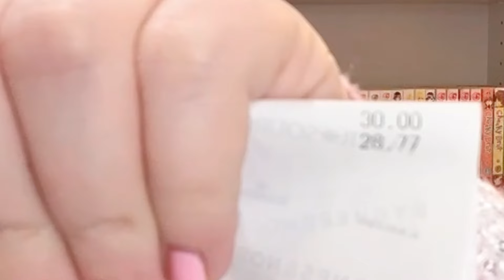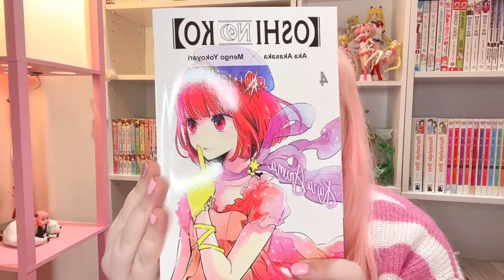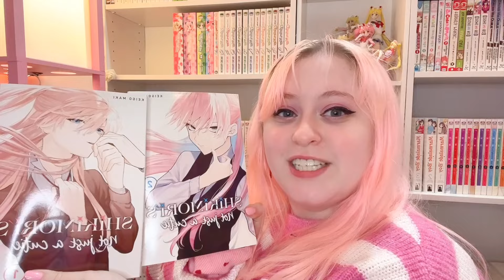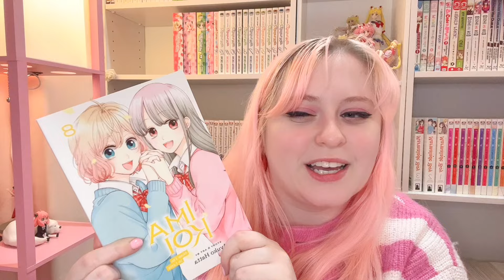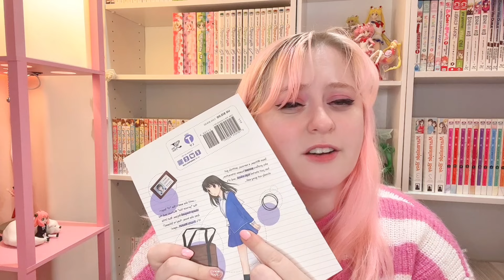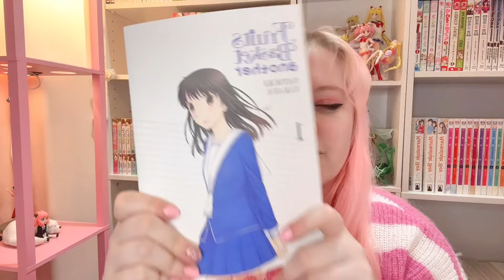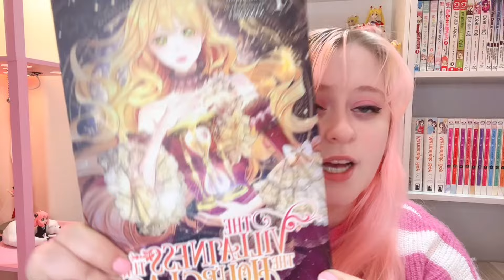$100+ Manga Haul!